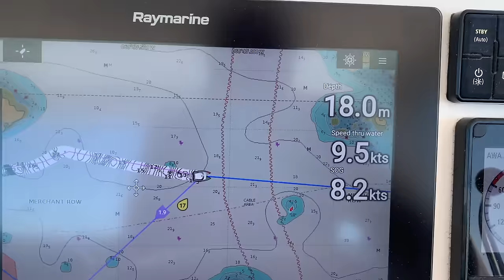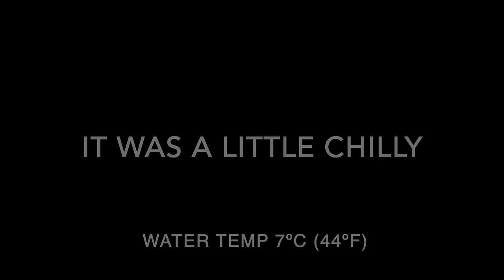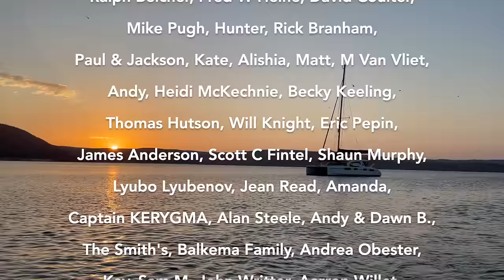Escape Hurricane's Wrath, Only To Face Robbery On Board! | Sailing with Six | S2 E39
In this episode we take you to Nova Scotia, Canada. We run through some highlights of our time there like surfing in freezing water, tying off to the city dock in downtown Halifax and kitesurfing in strong winds.

There's a few boat jobs in the mix too - removing our rudders 'in-water' to fix the leading edge and changing out the anodes on the props.

But then we realise that hurricanes do in-fact visit this part of the world and we make a last ditch effort to get out of dodge only to be boarded and have stuff stolen when we arrive back in the USA.
We also get a grilling from the CBP officers but they we're kind enough to let us in to the country since our paperwork was all inline.

But alas, the hurricane we ran from has gifted Rhode Island with storm swell and we get a sweet ending to our trials.

A huge shout out to Steve & Clare from Zoom for everything, especially their friendship.

00:00 Introduction
02:23 Sailing in Maine
04:11 Heading to Canada
11:58 Boat Jobs
17:43 Exploring Canada
20:47 Running from a Hurricane
23:21 We've been Boarded!
27:06 Dramas with CBP
30:47 Surf Safari